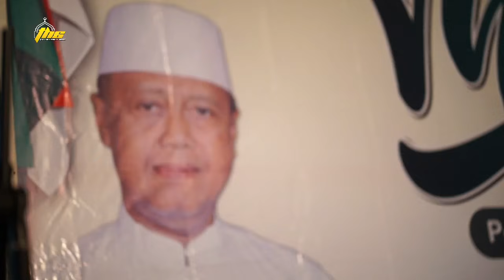ALFATIHAH UNTUKMU KH. NUR MUHAMMAD ISKANDAR SQ || SYUBBANUL MUSLIMIN